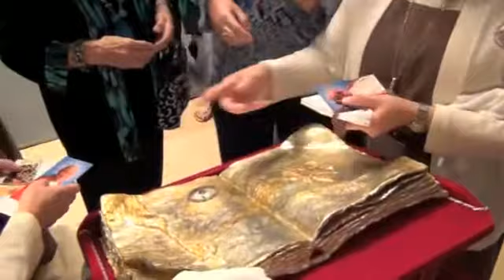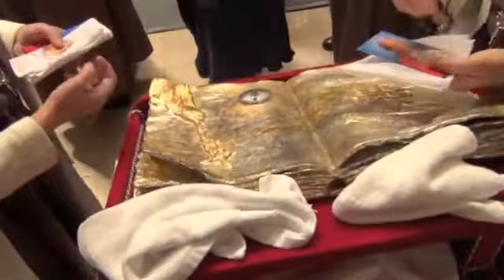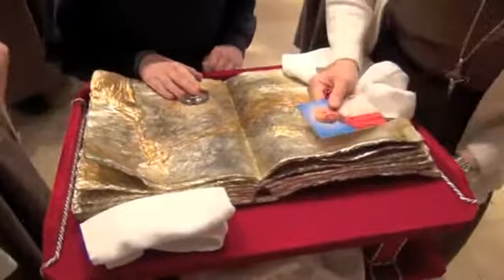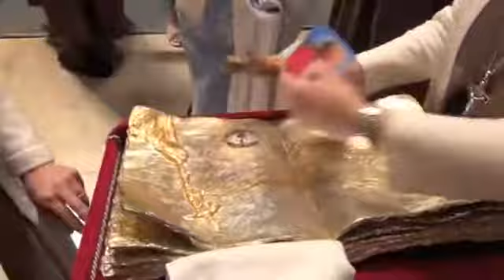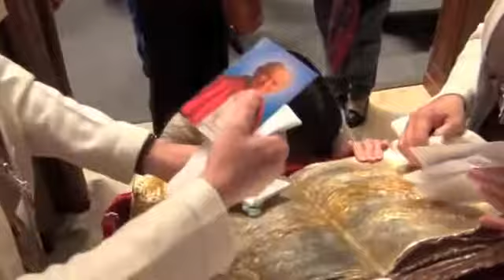Annunciation Catholic Church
Peregrinación de la Reliquia de la Sangre del Beato Juan Pablo II. 8 de Noviembre de 2013
Pilgrimage of the Relic of the Blood of Blessed John Paul II. November 6, 2013